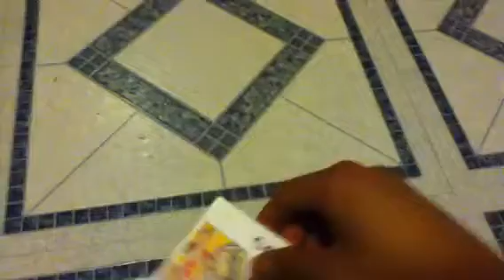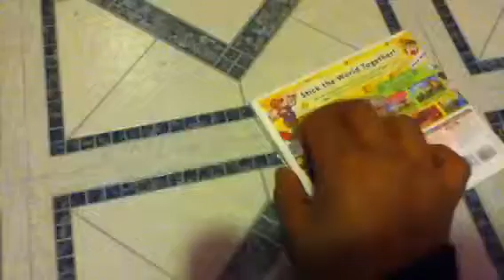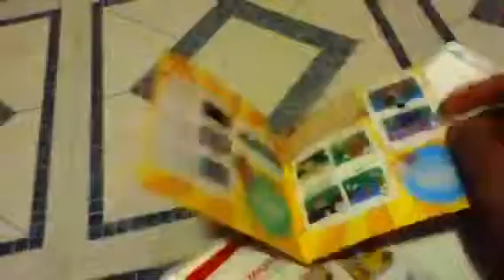Paper mario Sticker Star Unboxing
Ong its here guys :D